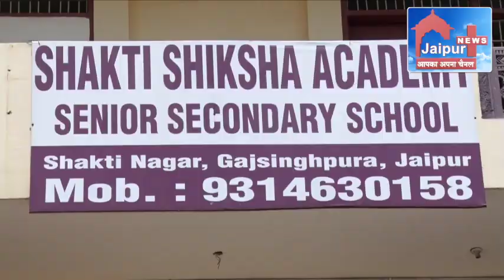Shakti Shiksha Academy Sr.Sec School : Profile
Shakti Shiksha Academy Sr.Sec School is located at Shakti Nagar, Gajsinghpur, Jaipur, Rajasthan. Director Ramjilal sharma briefs about the establishment, achievements and infrastructure of the school.